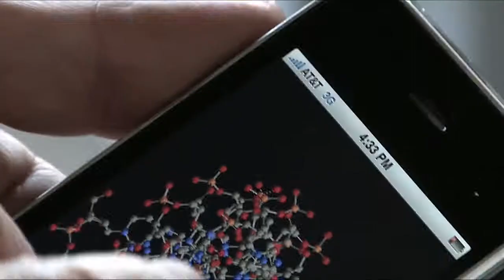Transcendent Man: What is The Singularity?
What is Singularity Transcription:

Narrator: What is singularity?

Ray Kurzweil: The Singularity is a future period in which technological change will be so rapid and it’s impact so profound that every aspect of human life will be irreversibly transformed.

Man on TV: There won’t be a clear distinction between humans and machines.

Ray Kurzweil: Our computers are not going to be these rectangular devices that we put in our pocket. They’re going to be inside our bodies and brains and we’re going to be a hybrid of biological and non-biological intelligence.

If you go back five hundred years, not much happens in a century. Now, a lot happens in six months. Technology feeds on itself and it gets faster and faster. In about 40 years, the pace of change is going to be so astonishingly quick that you won’t be able to follow it, unless, you enhance your own intelligence by merging with the intelligent technology we are creating. So that’s such a profound transformation that we’ve borrowed this metaphor from physics and call that a singularity.

TRANSCENDENT MAN chronicles the life and ideas of Ray Kurzweil, the inventor and futurist known for his bold vision of the Singularity, a point in the near future when technology will be changing so rapidly, that we will have to enhance ourselves with artificial intelligence to keep up. Ray predicts this will be the dawning of a new civilization in which we will no longer be dependent on our physical bodies, we will be billions of times more intelligent and there will be no clear distinction between human and machine, real reality and virtual reality.